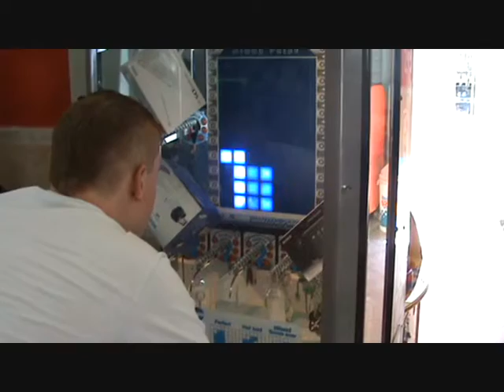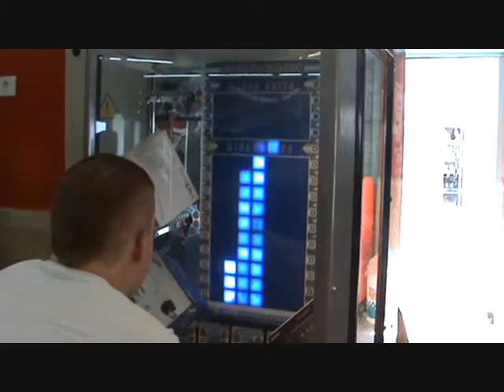Lanzarote summer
Holiday to Lanzarote in 2009.